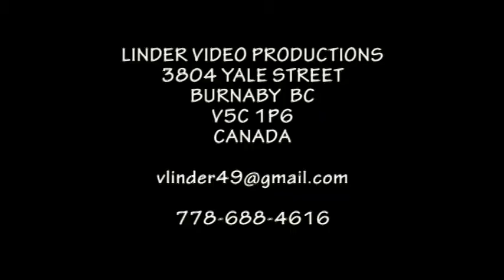20080803 13 LT UJCOK TONKO BENDIK HRUSOV